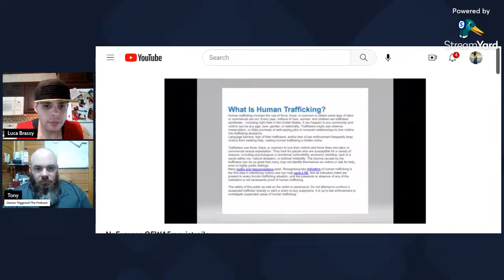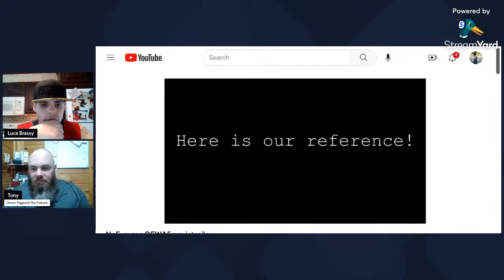Now or Never with Luca Brassy and Tony La Torre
Lucan and Tony will discuss their script and projects and introduce the surprise guest. A special show that acknowledges artist works to help the community.